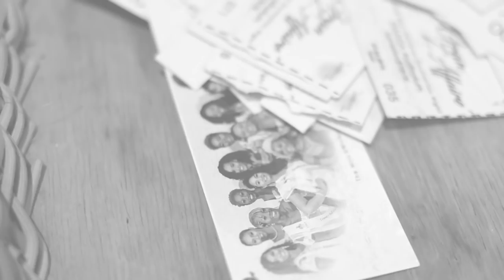2018 Miss UWIverse Experience- Coronation Night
2018 Miss UWIverse Coronation
Coordinator/Creative Director- Jarell Alder
Videography- Kyle Walcott Photography